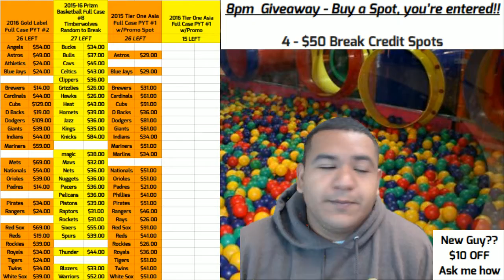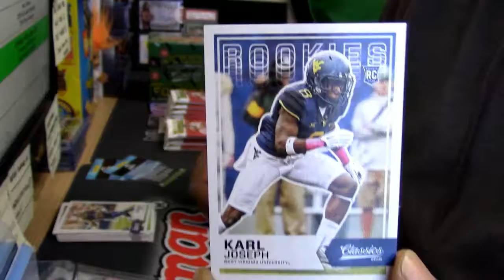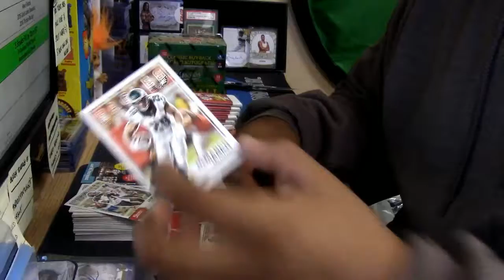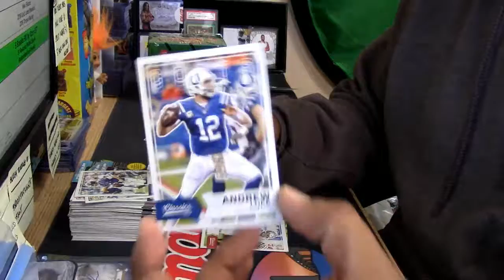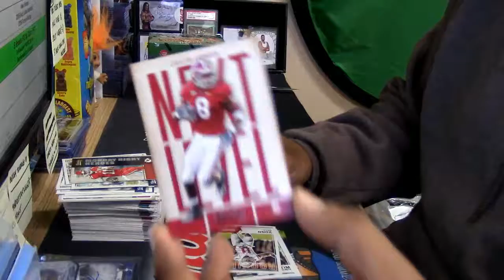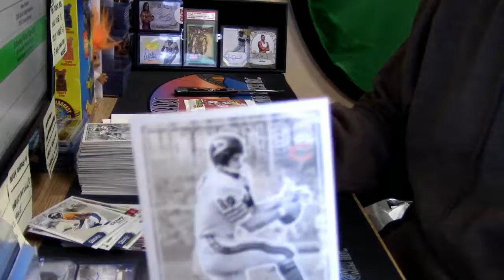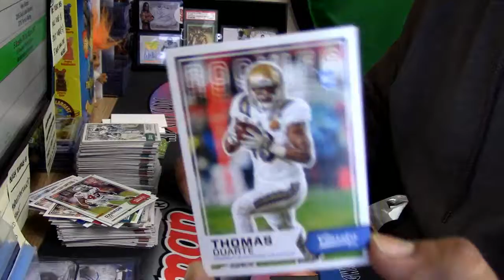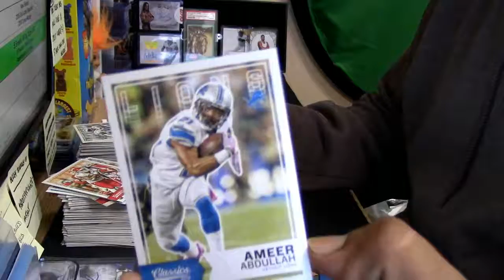2016 classics football war